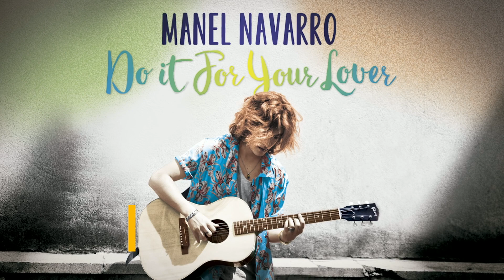Eurovision 2017 My Top 22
Top Eurovision 2017

► Welcome to MY TOP 22 (so far) of the Eurovision Song Contest 2017 in Kyiv, Ukraine!

► EUROVISION CALENDAR ◄

Mar 4th: Estonia
Mar 5th: Portugal
Mar 5th: Romania
Mar 6th: Greece (Demy)
Mar 7th: Australia
Mar 8th: Belgium (Blanche)
Mar 9th: Israel (Imri Ziv - I Feel Alive)
Mar 10th: Montenegro (Slavko Kalezić - Space)
Mar 11th: Iceland
Mar 11th: Lithuania
Mar 11th: Norway
Mar 11th: Sweden
Mar 2017: Armenia (Artsvik)
Mar 2017: Azerbaijan (DiHaj)
Mar 2017: Bulgaria
Mar 2017: Czech Republic (Martina Bárta - My Turn)
Mar 2017: Ireland (Brendan Murray)
Mar 2017: FYR Macedonia (Jana Burčeska)
Mar 2017: Russia
Mar 2017: San Marino
Mar 2017: Serbia (Tijana Bogićević)Mar 4th: Estonia
Mar 5th: Portugal
Mar 5th: Romania
Mar 7th: Australia
Mar 11th: Iceland
Mar 11th: Lithuania
Mar 11th: Norway
Mar 11th: Sweden
Mar 2017: Bulgaria
Mar 2017: Russia
Mar 2017: Serbia (Tijana Bogićević)